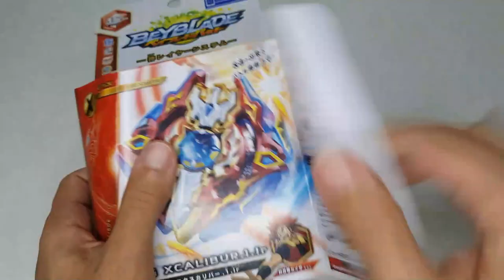[UNBOXING] SIEG XCALIBUR 1.Ir - B-92 | Xander Shakadera | Beyblade Burst God/Evolution | Takara Tomy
Aprenda a desenhar seus personagens de anime favoritos em poucas semanas! Método totalmente aprovado e eficaz! Investimento acessível e com vários bônus! Não precisa ter talento, basta seguir o método! Eu garanto!

Neste vídeo você confere mais um unboxing de Beyblade Burst God/ Evolution. E o cara da vez hoje é o Sieg Xcalibur de Xander Shakadera!

Assistam em HD e divirtam-se!

Capítulos do Vídeo:
0:00 | Bem vindo! Welcome!
1:10 | Deixe o like!
3:20 | Compartilhe! Share!
5:00 | Comente! Comment!
6:30 | Se inscreva! Subscribe!

Equipamento utilizado para gravação: Galaxy S8
Software utilizado para edição: Movavi Video Suite 18